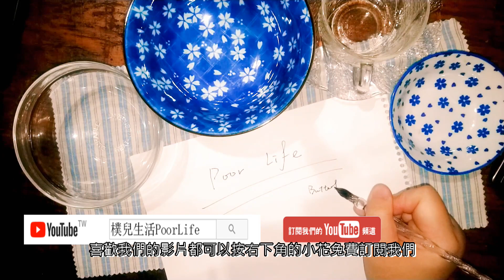【微波】網紅鹹蛋黃金沙醬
突然紅起來的鹹蛋黃金沙醬
是家裡的常備醬之一
用微波爐就能做出來
用來做金沙料理方便又快捷
素食者可把奶油改成無強烈氣味的炒菜油
用來沾洋芋片、抹吐司，沾炸物也是又香又好吃
也可以加入沙拉醬等等
是果醬以外的選擇
加入奶粉目的是讓它口感更滑
砂糖及奶粉均可隨喜好調整加或不加

材料

鹹蛋黃   20顆
全脂奶粉 1大匙
奶油     80克
料理米酒 2大匙
砂糖     1大匙
鹽       半茶匙

做法
1.取出鹹蛋黃，倒入料理米酒，使每一顆蛋黃均沾上米酒
2.大火微波1分鐘到1分鐘30秒
3.取出後壓碎，並過篩
4.奶油大火微波30秒溶化
5.將奶油加入鹹蛋黃碎中攪拌均勻
6.加入剩下的材料攪拌均勻，大火微波1分鐘
7.取出攪拌，並將較大的顆粒繼續壓成泥
8.大火微波2分鐘至3分鐘
9.取出後攪拌至油炸聲消失，放涼即可裝罐
10.放冷藏可保存一星期左右，須使用乾淨餐具挖取